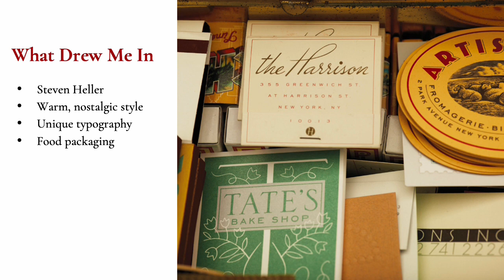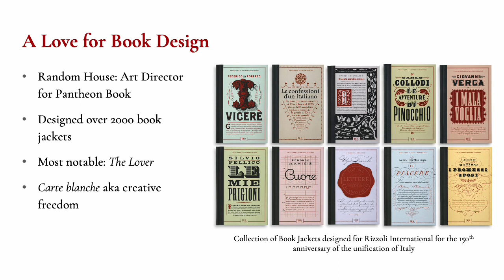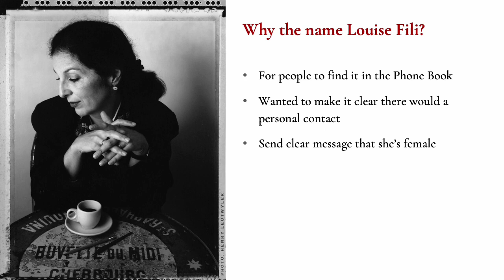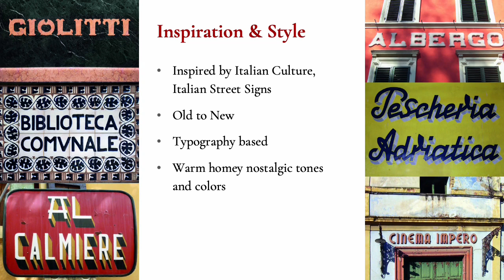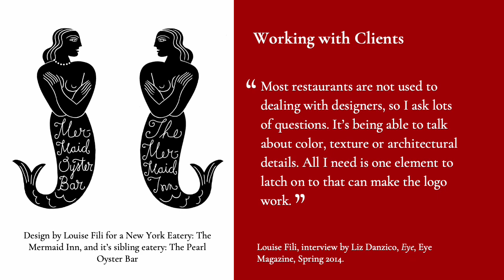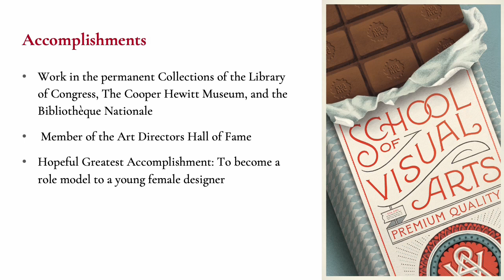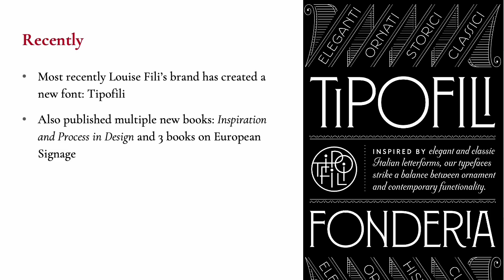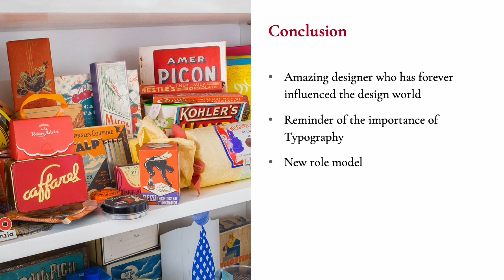Louise Fili Pechakucha